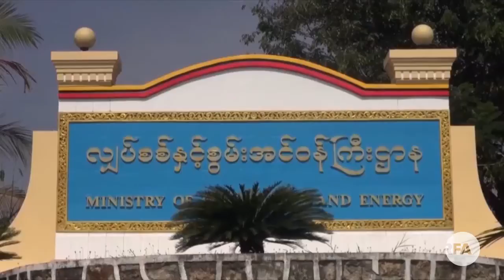Press Conference on Setting Solar Power System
လွ်ပ္စစ္နဲ႔စြမ္းအင္ဝန္ႀကီးဌာန ရွင္းလင္းပြဲ
■ လွ်ပ္စစ္နဲ႔စြမ္းအင္ဝန္ႀကီးဌာနနဲ႔ သတင္းမီဒီယာေတြ လစဥ္ပုံမွန္ေတြ႔ဆုံပြဲကုိ ေနျပည္ေတာ္က ဝန္ႀကီးဌာနရံုးမွာ ေဖေဖာ္ဝါရီလ ၁၅ ရက္ေန႔က က်င္းပခဲ့ပါတယ္။ ဒီေတြ႔ဆံုပြဲမွာ ေနစြမ္းအင္သုံး လွ်ပ္စစ္ဓာတ္အားေပးစက္ရုံေတြ တည္ေဆာက္ဖုိ႔နဲ႔ သဘာဝဓာတ္ေငြ႔ရည္သုံး လွ်ပ္စစ္ဓာတ္အားေပးစက္ရုံေတြ တည္ေဆာက္ဖုိ႔ကိစၥေတြကို ရွင္းလင္းခဲ့ပါတယ္။ RFA သတင္းေထာက္ ကုိဝင္းကုိကုိလတ္ ေကာက္ႏုတ္တင္ျပထားပါတယ္။
(ရုိက္ကူး- ဝင္းကိုကိုလတ္/RFA)
လြတ္လပ္တဲ့အာရွအသံ
ျမန္မာသတင္းနဲ႔ဗီဒီယိုေတြ ၾကည့္ႏုိင္ဖို႔